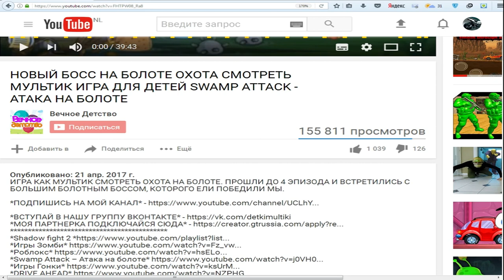НОВЫЕ ЗОМБИ МАШИНЫ! | Проходим полностью игру зомби машины | Earn To Die